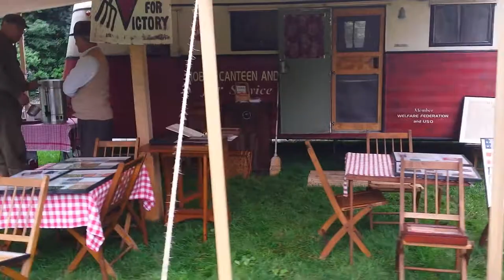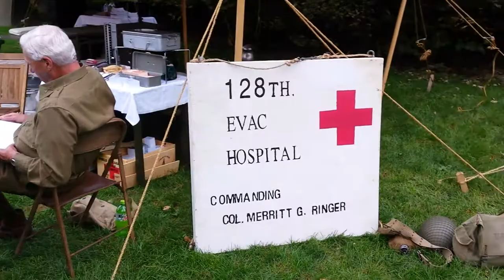WW2 Encampment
ww2 event from Lancaster, PA on October 6. Vehicles, Guns, Equipment, and more on display